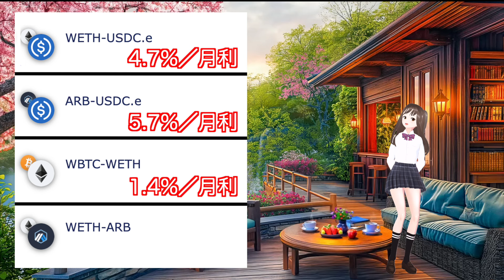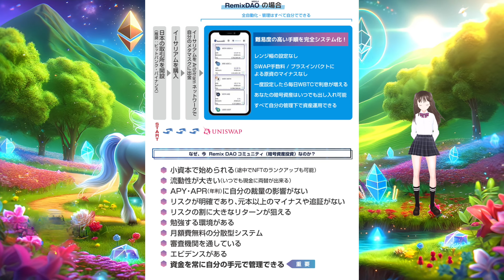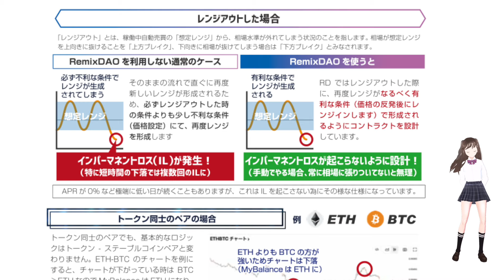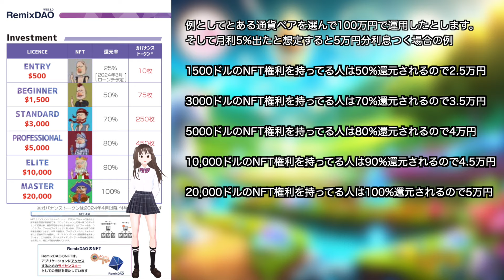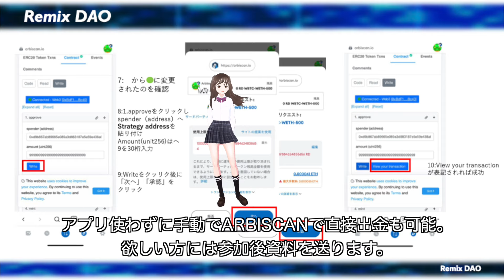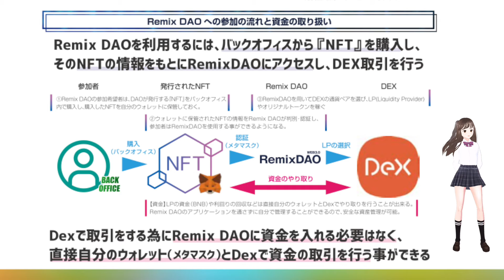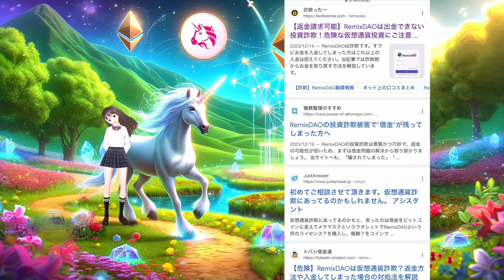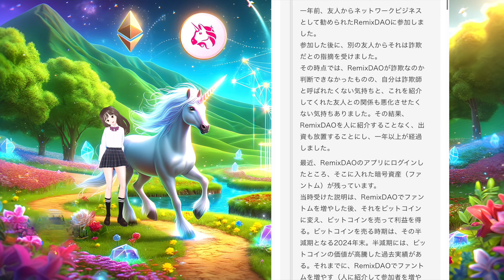【安全に億り人に】ビットコイン半減期を味方につける方法！スマコンで安心して運用【RemixDAO】3月月利発表！！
【元本ロックなし！本物ステーキングはこれだけ】UNISWAP裏ワザ 　嘘ものステークに気をつけろ。安定収入決定版。知ってる人だけが知っている【RemixDAO】
メッセージはココだよ。「ユニスワップ裏ワザ」とメッセしてね☺️✉️

「RemixDAO」詳しい解説はこちら！

🫶 ZEUS CITY ブログ 🫶
ほぼ毎日更新しているよ。
専門家のお迎えしたFX の知識解説から主が使っているEAの毎日結果発表などなど。
ぜひ遊びにお越しくださいね♪

EAトレーダーしながらセミリタイヤしています「モーくん」と「うた」申します。
ちなみに「うた」は主の娘です。笑　　私が話すと堅苦しくなってしまいますので私はブログを、YouTubeは娘が担当しています。

ニューヨークとロンドンに在住の際に培った金融やIT業界の経験と知識を活かし趣味で様々な運用やツールの開発に携わってきました。
代理店がIBを取るための負け確定のEAなどが世の中に広まっている現在ー。
本物がないのであれば作ってしまえ！という気合いで、海外で出会った仲間たちとAIを取り入れたEAを作っちゃいました。
結果40ヶ月ほどノンストップで破綻することなく運用成功できたのをキッカケに
日々を豊かに出来る手段として少しでも魅力が伝わればとYouTubeを始めました。様々なビジネス経験をした私だからこそお役にたてたら嬉しいです。

頑張る糧になるから協力してね😍

ー免責ー
あくまで投資ですので自己責任で。
一切の責任を負いかねますので、ご了承ください。

成果報酬50％のみで利用可！！